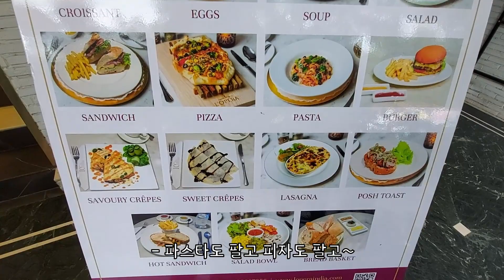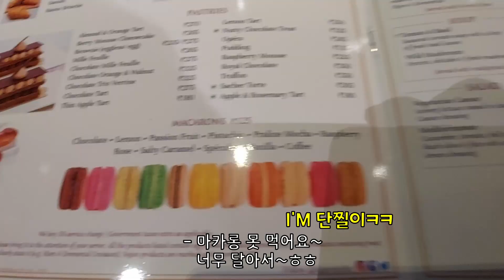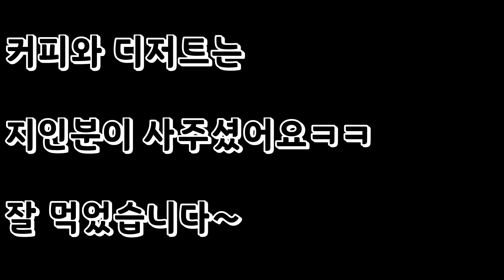누가 뭐래도 여긴 청담동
난 지금 청담동이다.. 청담동이다..(자가최면요법)